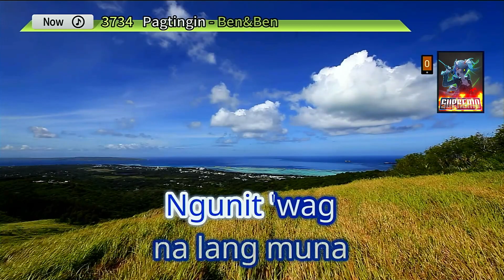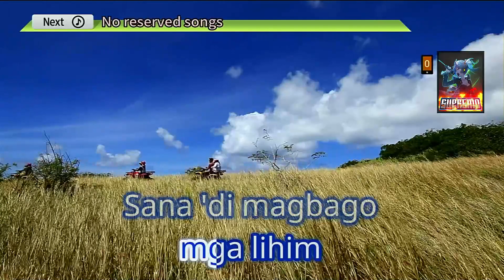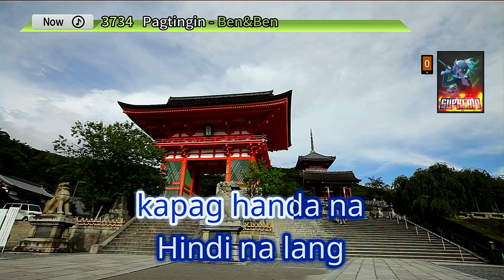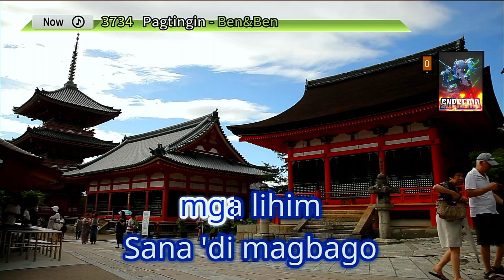Pagtingin | Ben&Ben | Karaoke | HD